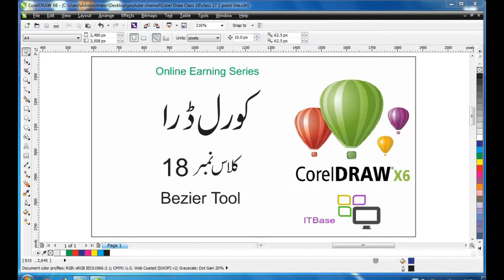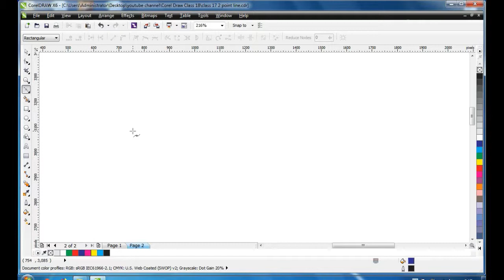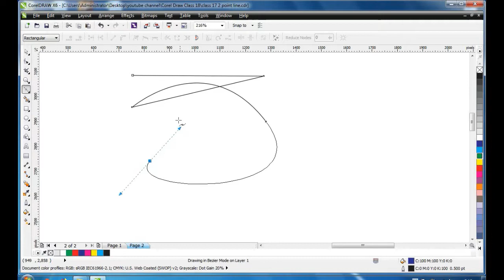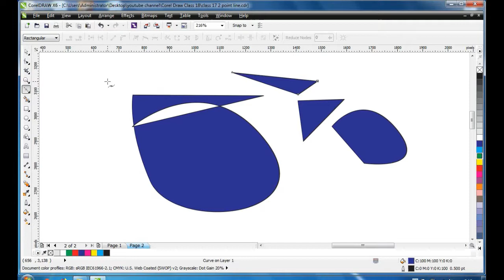CorelDraw in Urdu Class 18 | Bezier in CorelDraw | Learn CorelDraw in urdu hindi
In CorelDraw Class 18 you will How to use Bezier tool in CorelDraw,